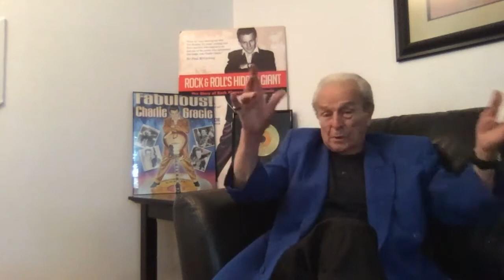Rock & Roll's Hidden Giant The Story of Rock Pioneer Charlie Gracie on The Andrew Eborn Show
Charlie Gracie is one of a diminishing number of rock & roll innovators. A native of South Philadelphia, he became the first successful recording star of the “Rock Era” to emerge from that neighbourhood. In 1957, Charlie’s Butterfly topped the American and British music charts, selling over 3 million copies. His other late 50’s big sellers include: Fabulous, Ninety-Nine Ways, Wanderin Eyes, I Love You So Much It Hurts and Cool Baby. These hits bankrolled Philly’s famous Cameo-Parkway record label.
At the height of his fame, Charlie frequently appeared on Dick Clark’s American Bandstand, The Ed Sullivan Show, and Alan Freed’s TV Specials. He headlined shows at the Brooklyn Paramount, the Casino Royale in Washington, the 500 Club in Atlantic City, the Opera House in Chicago and old Connie Mack Stadium in Philadelphia.
Charlie’s star burned even brighter in Great Britain where he became the first solo American artist to bring rock & roll to the English concert stage. Preceded only by Bill Haley and the Comets, Charlie headlined London’s Palladium and Hippodrome - receiving outstanding receptions from the press and public. Charlie’s popularity in the United Kingdom continues to this day where he continues to tour annually.
His superb guitar playing elicited the highest of praise from music legends like George Harrison. The late Beatle once referred to Charlie’s guitar technique as “brilliant” in a March 1996 interview with Billboard Magazine. Sir Paul McCartney paid tribute to Charlie by recording an updated version of Fabulous on his album Run Devil Run.
Pop superstar Sir Cliff Richard followed in 2014 and 2016 by paying tribute to Charlie with updated versions of Fabulous and Butterfly in his Fabulous Rock & Roll Songbook CD series.
Belfast Blues performer Van Morrison displayed his admiration for Charlie by inviting him to open a West Coast tour - one of a precious few artists to be given that honour!
In 2011, on his 75th birthday, Charlie recorded ‘Baby Doll’, a true resurrection for him as it received mass airplay on the BBC as well as Sirius XM in the USA, entering the Mediabase Top 100 and the #1 retail seller position for several weeks in Philadelphia. As the record peaked, he headlined the World Café and played at the Bitter End in NYC.
In 2012 Charlie was the subject of a made for PBS-TV documentary: Fabulous! The program recounted the story of his influential career - from humble beginnings in his South Philadelphia row home to concert stages around the world!